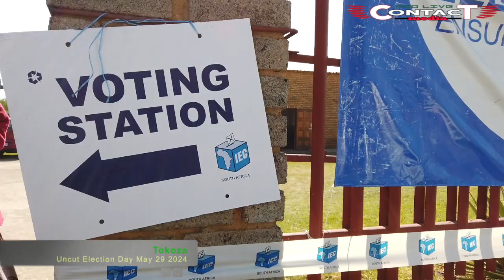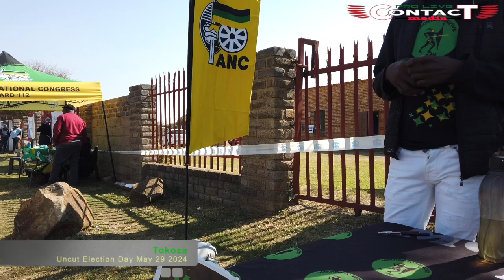UNCUT ELECTION IN SOUTH AFRICA 29-05-2024 TOKOZA TOWNSHIP